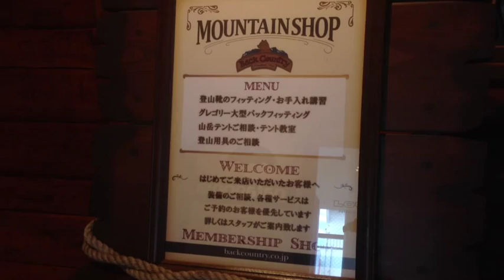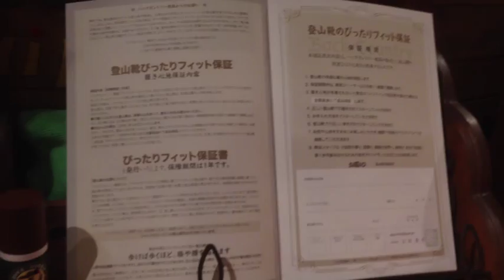登山靴 フィッティング ルーム BC穂高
登山に役立つ登山の基礎を学べる太田のメルマガ(無料)登録はこちら↓

※特典！メルマガ登録で非公開の登山教室動画もご覧いただけます。

登山靴フィッティングは専用のフィッティングルームにてお一人お一人の足型に合った快適な登山靴をお選びいただけます。遠方からご来店いただけるお客様が多いため、現在はご予約も承っています。登山靴のフィッティングご予約は、BC穂高 登山靴フィッティング専門店 バックカントリー穂高

お手紙
399-8303 長野県安曇野市穂高5951-1